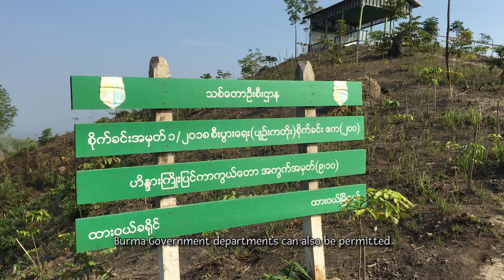Healing Forests & Forest Healers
From generation to generation, the local people of Mergui -Tavoy District –commonly known as Paw Klo Area, Tanintharyi Region – have been drinking an herbal tea made of local roots which they believe gives them good health and energy. The local people refer to these herbal roots not as plants, but as healers. This traditional herbal tea includes 30 to 100 varieties of medicinal roots.  Hence, traditionally this medicine is drunk in the forest. To preserve these herbal plants, they look after the forests, but face significant challenges in their forest protection efforts.

This short film features the richness of medicinal plants in Paw Klo’s Forests, the unique wisdom of its Indigenous herbalists, the efforts of the local community to preserve their herbal forests, and the threats they face. Please see the film for more details.